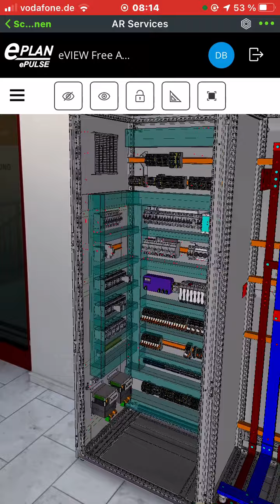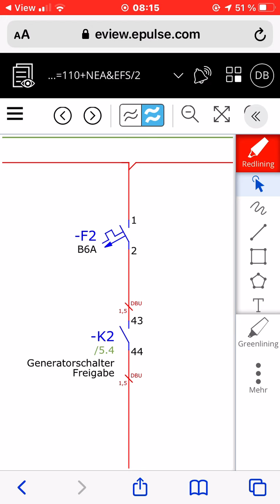Das neue EPLAN eView AR-Feature bei uns im Einsatz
Anfang April hat EPLAN Software & Service ein neues eView AR-Feature freigeschaltet

"... stellen Sie sich vor, Sie haben den digitalen Zwilling Ihrer Schaltschrank-Planungen jederzeit griffbereit und können ihn mit Ihren Kunden einfach teilen. Mit dem neuen Augmented-Reality-Feature von EPLAN eVIEW Free wird diese Idee zur Realität! Per App können Kollegen und Kunden Ihre 3D-Konstruktionen aus EPLAN Pro Panel über ihre Tablet- oder Smartphone-Kamera zum Beispiel auf den Schreibtisch projizieren. Ein praktisches Feature, um Entwürfe abzustimmen oder sie Geschäftspartnern auch ohne eigene Pro Panel Lizenz eindrucksvoll zu präsentieren."

Um das neue Feature auszuprobieren, haben wir die kürzlich ausgelieferte Schaltanlage in die EPLAN eView Cloud hochgeladen und dreidimensional in unseren Eingangsbereich positioniert.